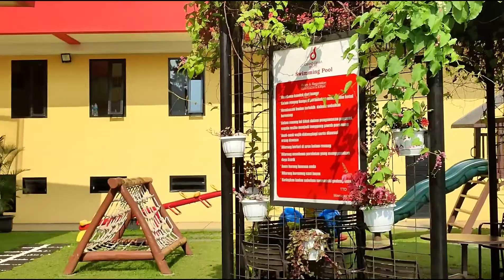Hotel Ramah Anak Puncak Bogor Budget Minim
Hotel ramah anak, banyak permainan yang mengasyikkan untuk anak anak terutama balita hingga anak 12 tahun.
Hotel keluarga, menginap disini dekat menuju Cimory, The Ranch, maupun Taman Wisata Matahari.
1 malam mulai dari 850.000, namun kalau pesan di tiket.com dapat 400.000-an.
Happy weekend 😊